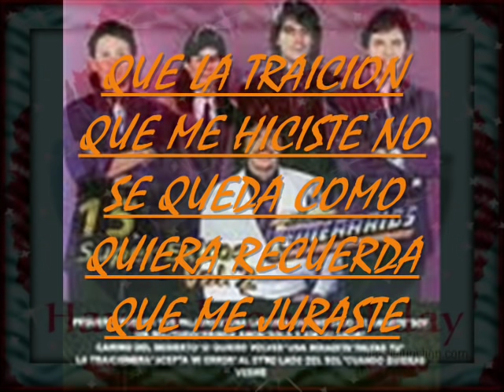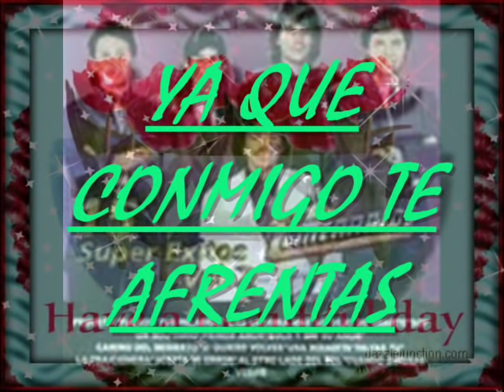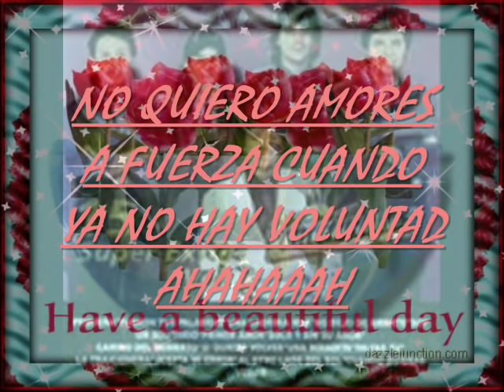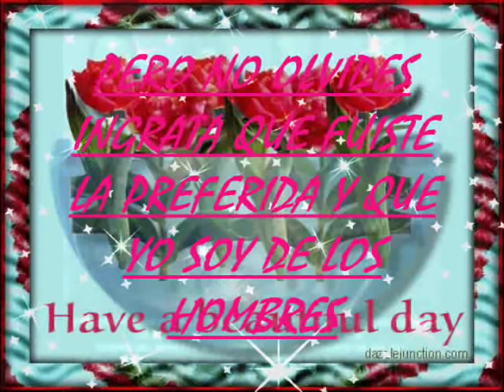Los Temerarios - La Traicionera